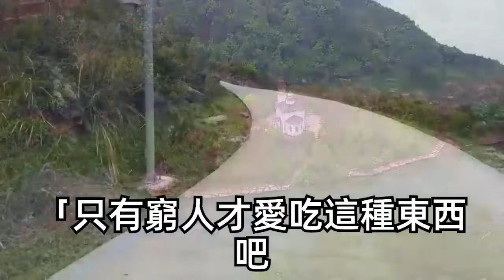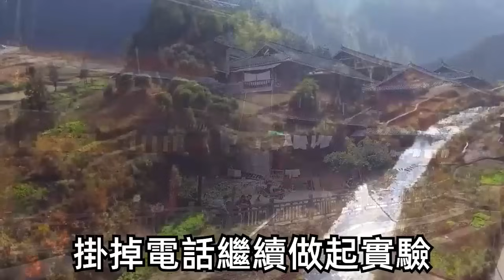考上清華後我報了旅遊團出去玩，意外走錯房間看光了一個帥哥身子，我连忙道歉，他却提出讓我做他女友負責，我丟下一句：我媽只讓我談清華的。不料開學當天竟在清華校門見到他！甩下一張錄取通知書，一句話我傻了！